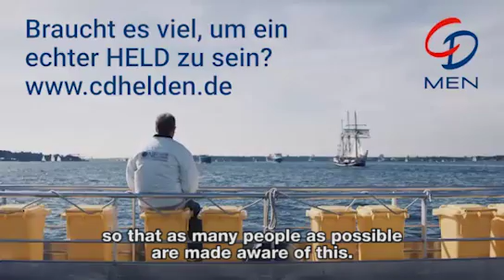CD's True Heroes: Günther Bonin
Our beauty brand CD wants to free the oceans of plastic waste. Meet Günther Bonin from the association One Earth - One Ocean. For this CD-sponsored project, they are developing a maritime waste collection catamaran.